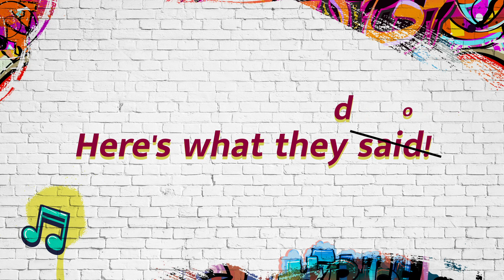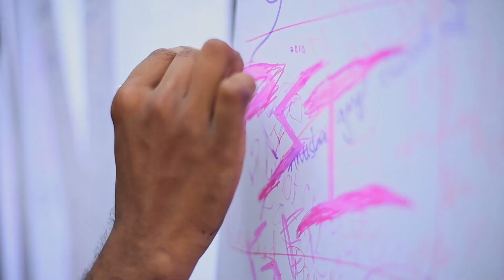😎Youth of NIT Trichy எங்களோட சேர்ந்து takkar பண்ணாங்க🤙🏼.. நம்ம youth ஓட கொண்டாட்டத்த பாருங்க❤️🥳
VijayTakkar launching on 10th October

இனி இதுதான் Trendsetter😎